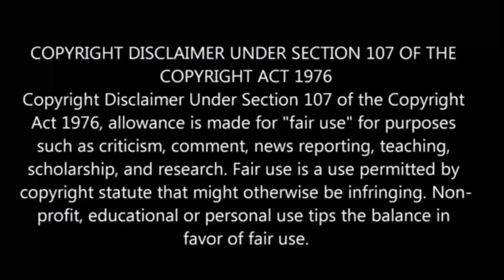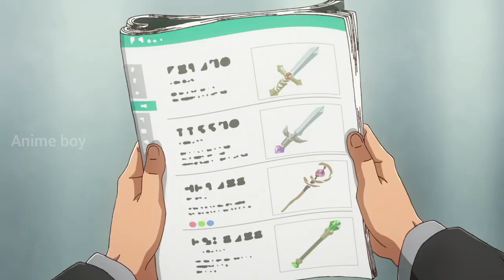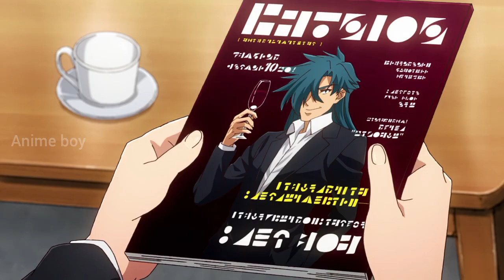⚫The Dungeon Of Black Company பகுதி-11 தமிழ் விளக்கம் | Story Explain Tamil | Anime boy india